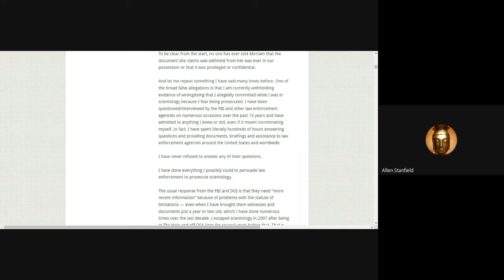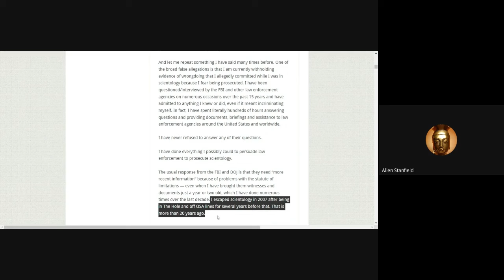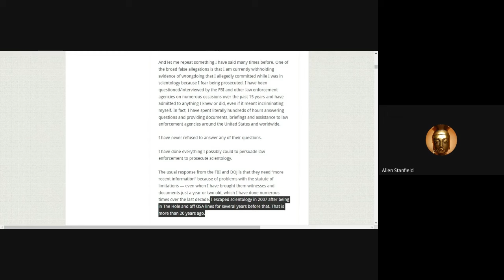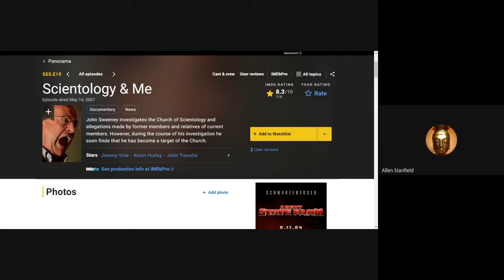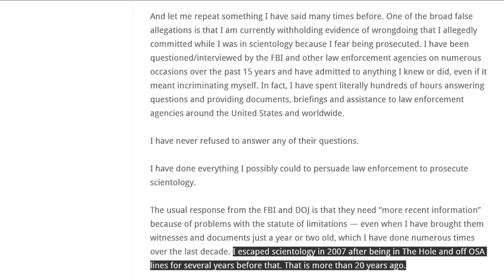Did Mike Rinder Really Go To The FBI?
0:00 Intro
0:37 I begin to prove that Mike Rinder is lying
2:20 Rinder's claim that he was in the Hole and off OSA Lines
3:13 Inside John Sweeney's Book "The Church of Fear"
3:40 John Sweeney's BBC Documentary "Scientology & Me"
4:27 John Sweeney's 2nd Doco Where Mike Admits he was Working for OSA during this time
5:10 Mike Rinder's Claims of Going to the FBI
5:50 I present my reasoning for not believing Rinder's claims
7:15 If Rinder did go to the FBI, he's never revealed what he told them - ever
7:36 Bottom Line: No victim of Rinder's or Scientology's has ever seen justice
8:22 Be sure to Like, Subscribe, Comment & Share - Mike Rinder Hates That

Mike Rinder has claimed that he "went to the FBI" when he first got out of Scientology in 2007 and "told them everything". He has doubled-down and even expanded on this claim in his latest gaslighting post called "It's Never a Bad Day for a Good Smear"

He has also claimed that he was "in the Hole" for the last years before he left Scientology and that he had nothing to do with OSA during those years.

I prove that MikeRinder is lying.